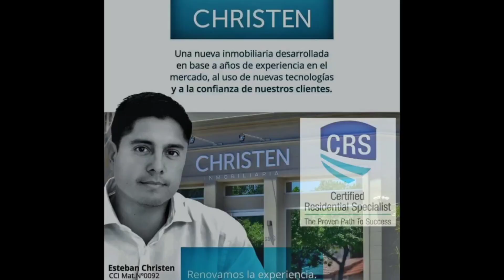Obispo Gelabert 3275 Casa de 3 habitaciones escritorio Cocina baño patio seco terraza vende Christen